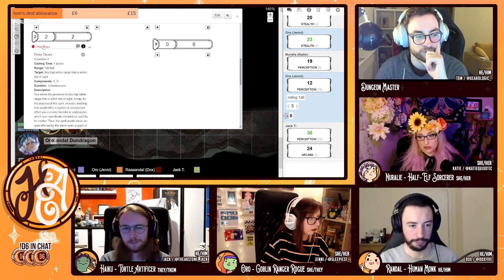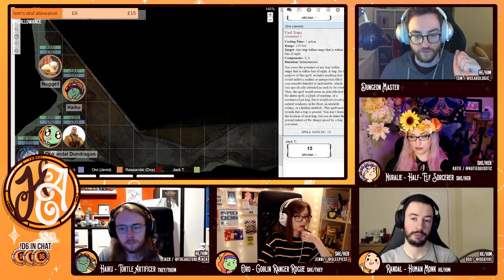Housebound Adventuring / EP 59 / 4 adventurers go into a dark cave... how long will this take??